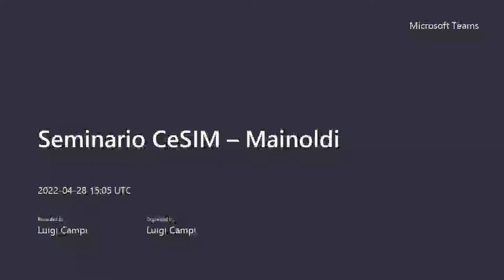Ernesto S. Mainoldi: "Concezioni del numero e del tempo musicali in Giacomo di Liegi"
Ernesto S. Mainoldi (Salerno / Firenze): "Concezioni del numero e del tempo musicali tra metafisica e scienza nella sintesi di Giacomo di Liegi"

Seminario on line organizzato dal CeSIM (Centro per la  Storia Intellettuale del Medioevo).
Video registrato il 28 aprile 2022.
L'incontro è parte di un ciclo di seminari intitolato "Pratica e insegnamento delle arti liberali nel Medioevo".